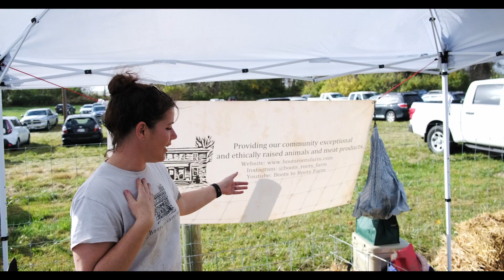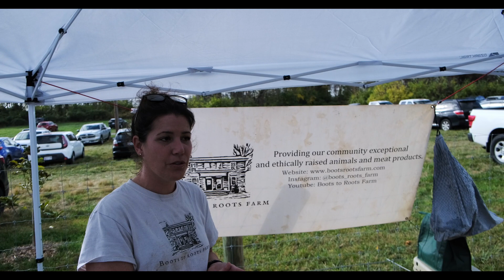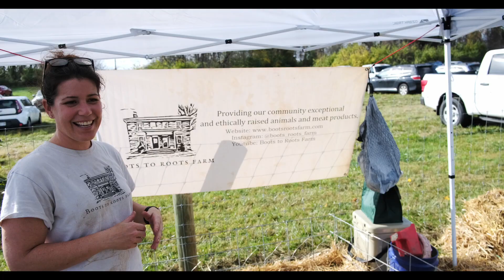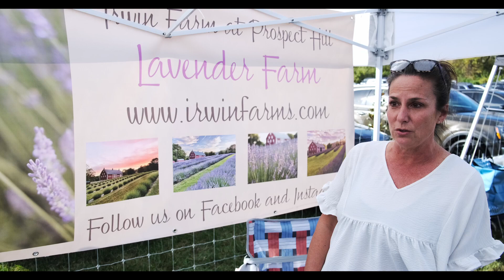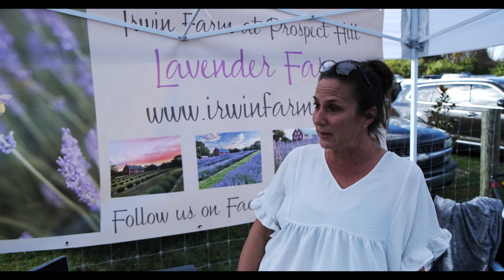FarmFest 2022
A great day at FarmFest 2022 in Sharpsburg, MD.  Met many new friends and enjoyed being a vendor for the first time.  Definitely will do again!!